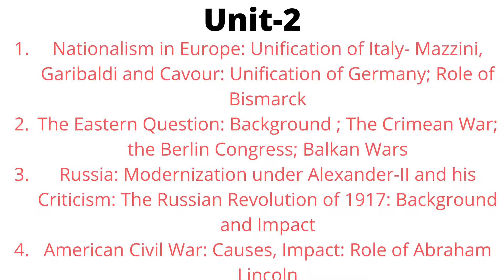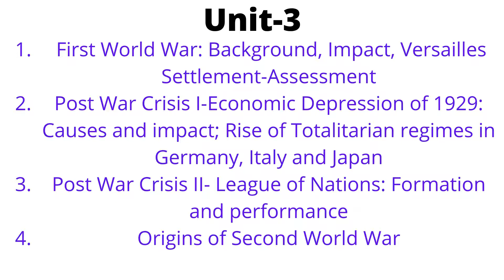BA 5th Sem. History( H) Paper-VI Syllabus